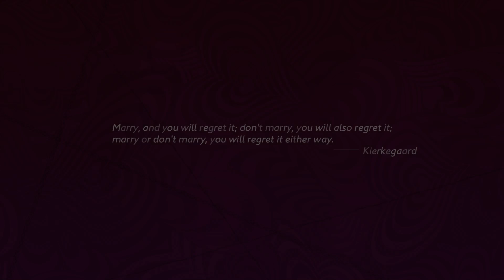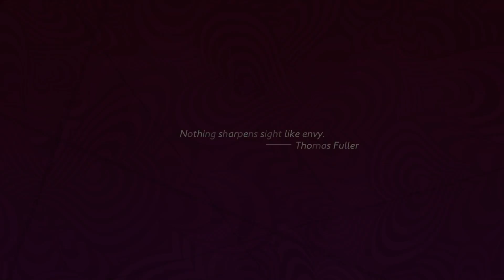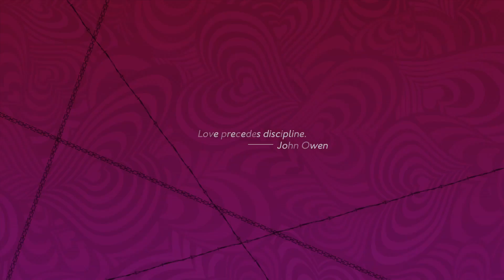Catherine Full Body Let's Play Part 4: Super Rapunzel (Technically a Skippable Episode)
A copy of this game has been provided by Sega of America

Hey guys, I was given the opportunity to review the game on Gammalad's channel. This won't affect anything I'm doing just like with Crystar. Just think of them as bonus uploads for the channel.